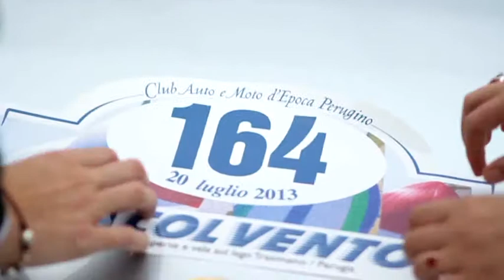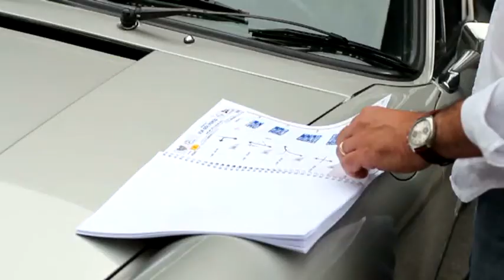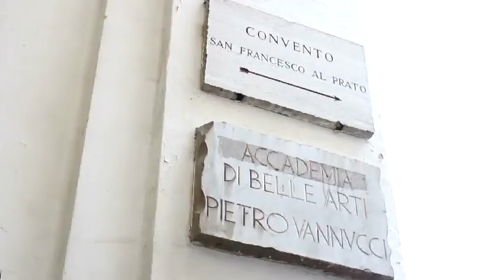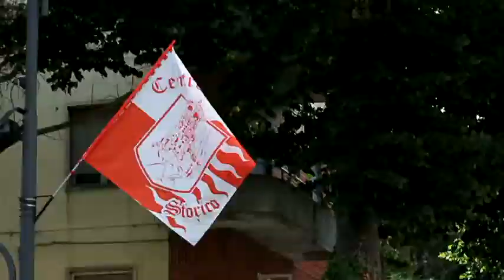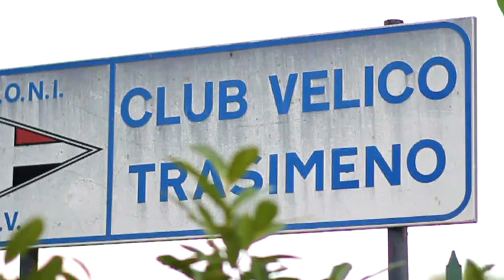50 anni di Porsche 911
Autocentri Giustozzi e Camep (Club Auto e Moto d'Epoca Perugino) insieme nella manifestazione Via Col vento del 20 luglio 2013 per festeggiare i 50 anni di Porsche 911